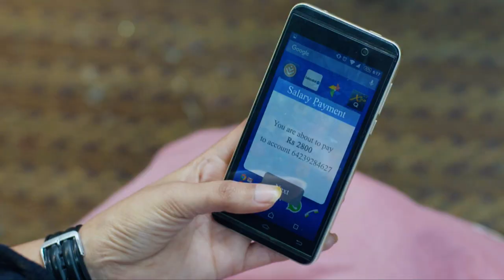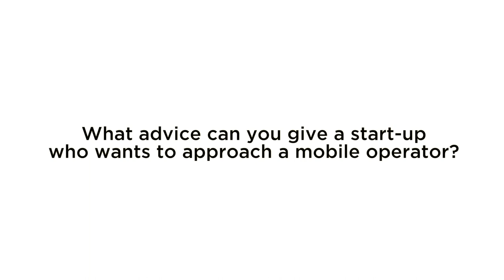GSMA Ecosystem Accelerator Overview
This film introduces the GSMA Ecosystem Accelerator Programme, featuring an overview of its scope, aims and focus areas provided by the Programme’s Head, Max Cuvellier.